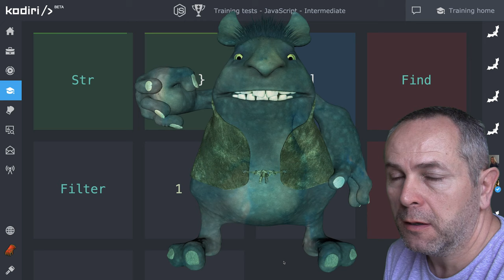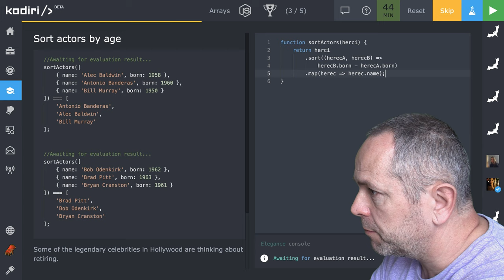🧩 1187 [__] Usporiadanie hercov podľa veku - JavaScript - Kodiri slovensky